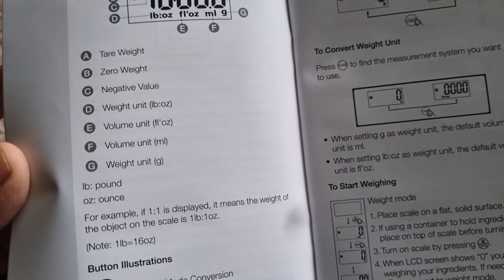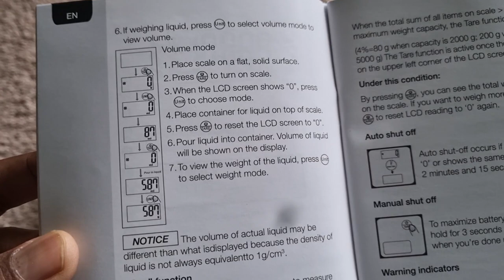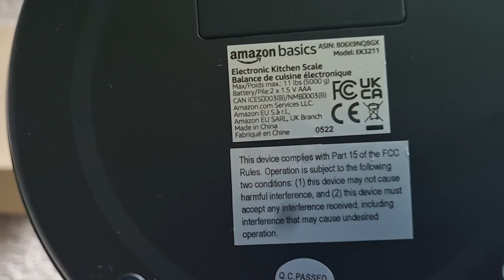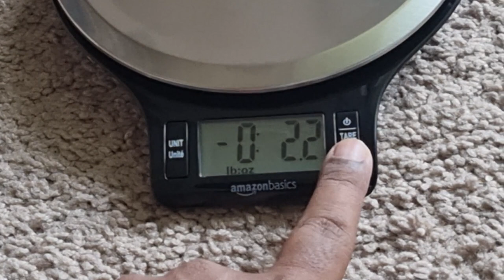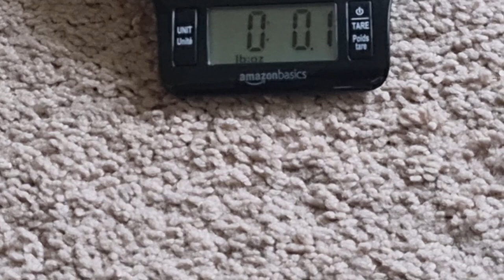Amazon Basics Stainless Steel Digital Kitchen Scale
1 year warranty
Cost: 9.84+.74(tax) = 10.58